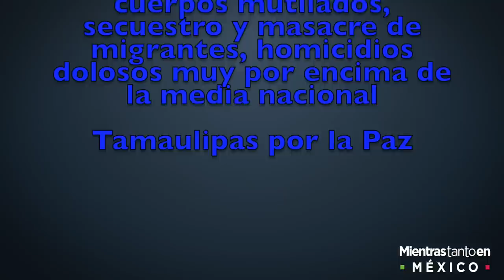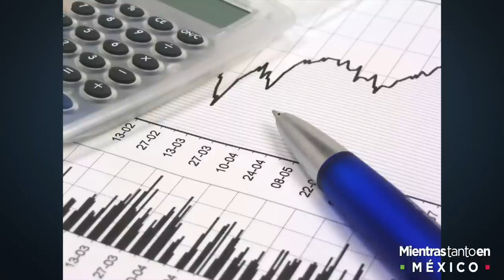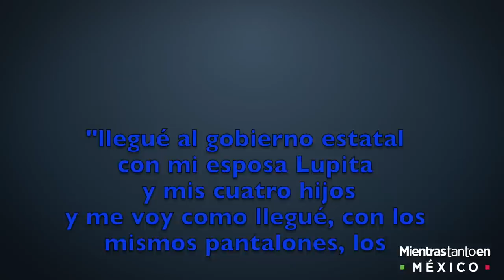La violencia no se ve desde el avión presidencial. -Mientras Tanto en México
Esta semana te informamos sobre la ola de violencia que azota el estado de Tamaulipas, el seguimiento a la PGR y los Peritos Argentinos sobre el caso Ayotzinapa, las posibles candidaturas de Sergio Euguren, Sergio Mayer y Antonio Attolini y la llegada del multimillonario avión presidencial a México.